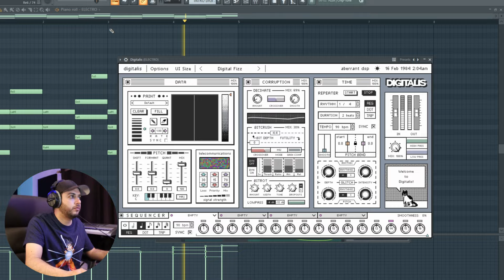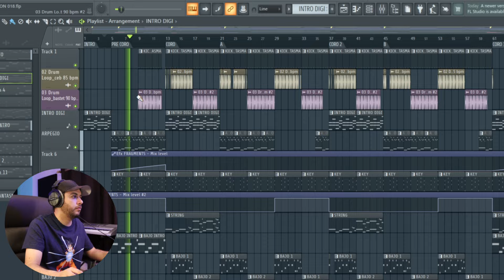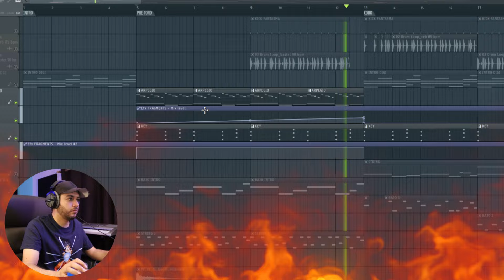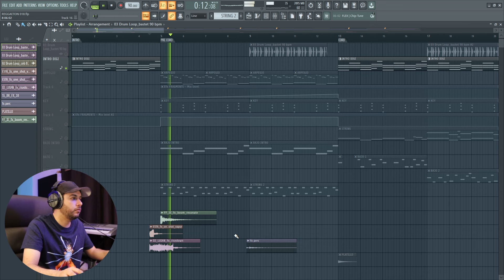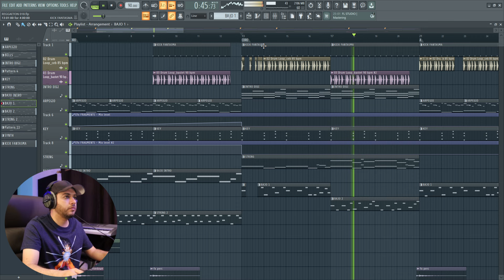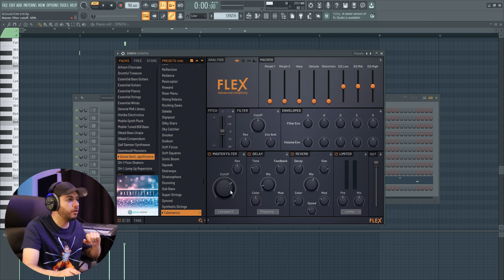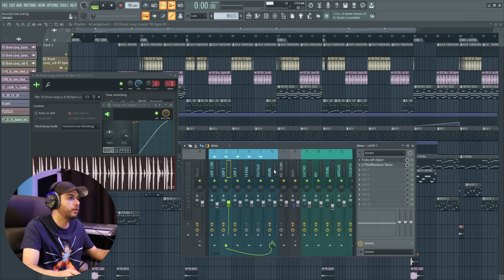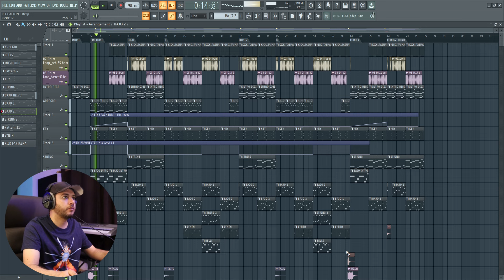REVELANDO tips y trucos de este beat de Reggaetón 👌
MUESTRO TODOS LOS EFECTOS QUE OCUPÉ PARA CREAR UN BEAT DE REGGAETON INCREÍBLE!